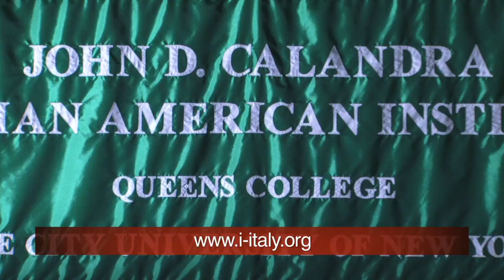An Italian/American Farewell to Giulio Terzi di Sant'Agata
Farewell to the ex Ambassador of Italy to the United States Giulio Terzi di Sant'Agata by Professor Anthony Julian Tamburri, Dean of the John D. Calandra Italian American Institute.